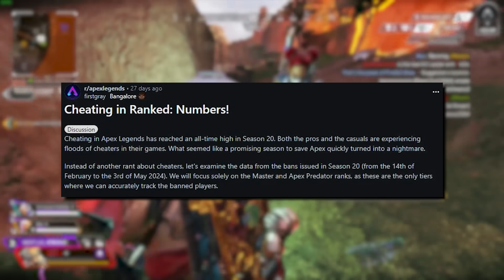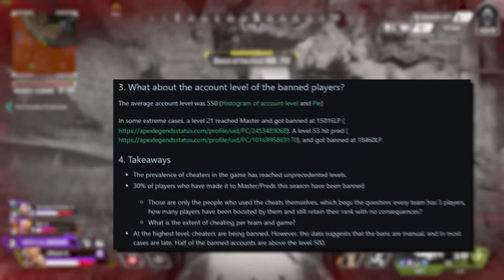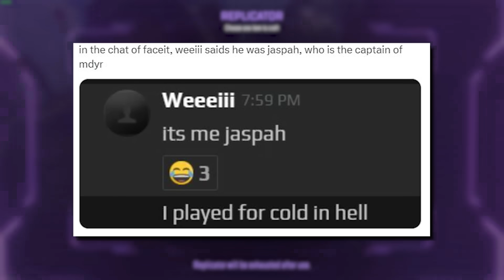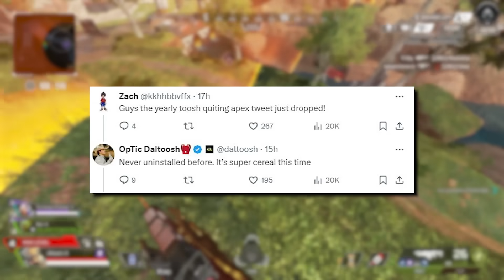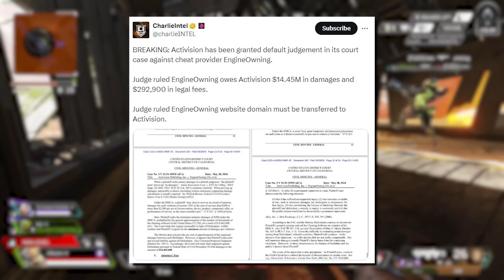Apex Pros Caught Cheating Has Everyone Quitting